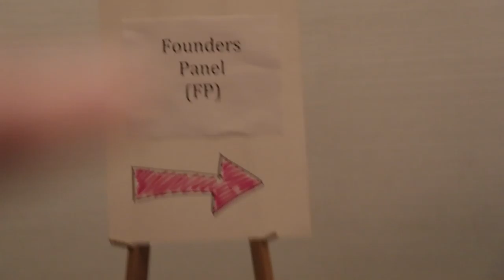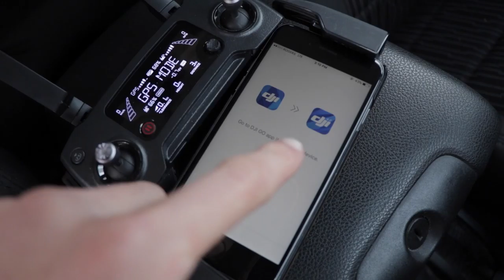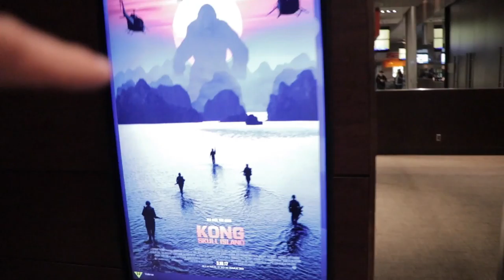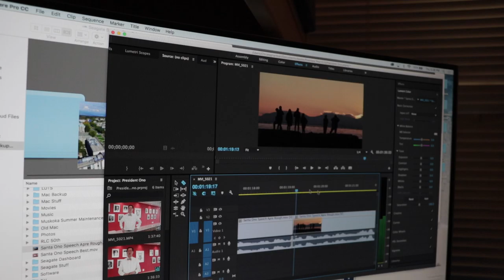MEETING WITH VENTURE CAPITALISTS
Awesome day at the conference! Also got to watch a movie with Josh tonight as it is Thursday!
VLOG 195